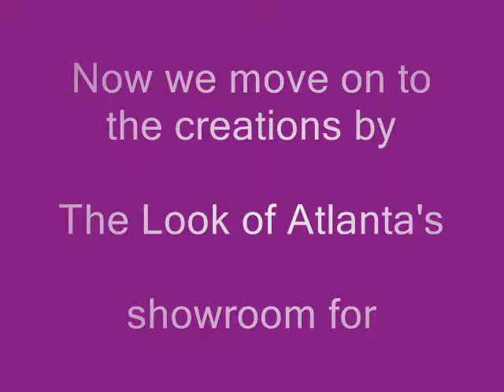Bolzano Booth Josh & Jazz.wmv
Have been busy and not had time to upload lately but these two design jobs turned out to be successful.